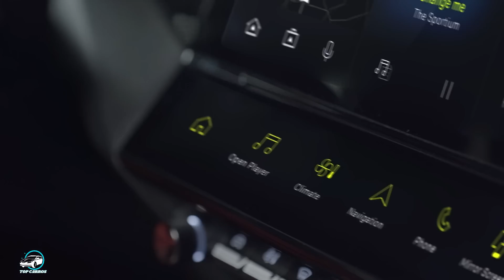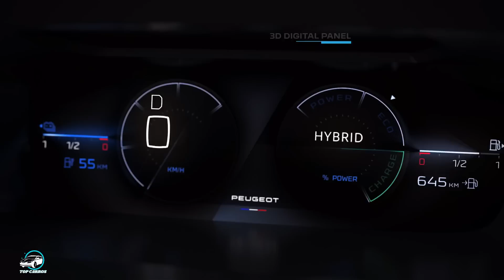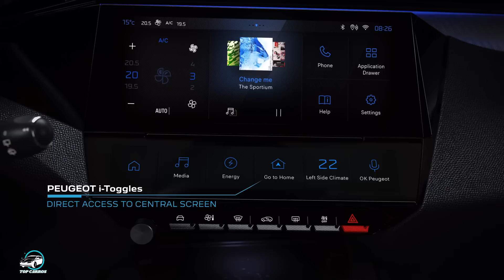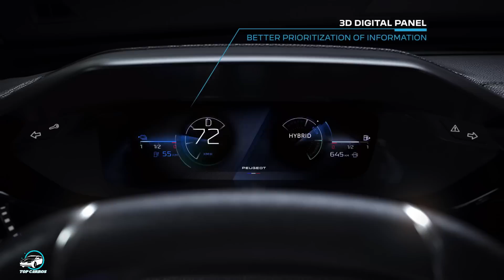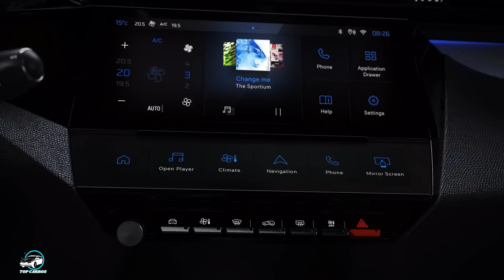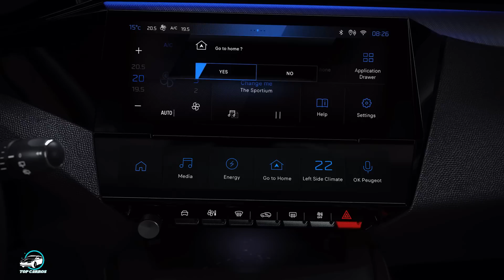NOVO PEUGEOT 308 2022 DÁ UM SHOW EM DESIGN E TECNOLOGIA, PARA BATER NO GOLF MK8 | TOP CARROS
NOVO PEUGEOT 308 2022 DÁ UM SHOW EM DESIGN E TECNOLOGIA, PARA BATER NO GOLF MK8: A Peugeot apresentou oficialmente na Europa a nova geração do seu hatch médio 308, que representa a mais recente evolução de linguagem de design da marca e a estreia do novo logotipo da Peugeot.

ASSISTA TAMBÉM:
Novo Hyundai i30 2021 tem visual agressivo e Motor 1.5 Turbo para encarar o VW Golf